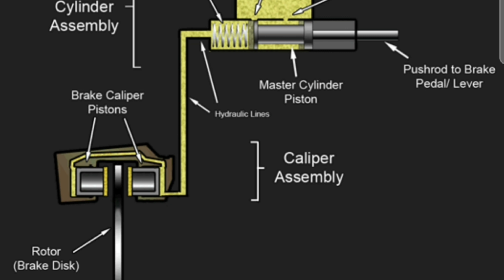SPLENDER BS6/BS4 DISC BREAK INSTALLATION EASY WAY🔥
क्या क्या करे स्प्लेंडर मे डिस्क ब्रेक फिट करने के लिये?|

hi i am rajveer sagar welcome to our youtub channel

ARV BROTHERS

Instagram Name == ( rajveersagar7083)

Youtube others video link

Host
Rajveer Sagar